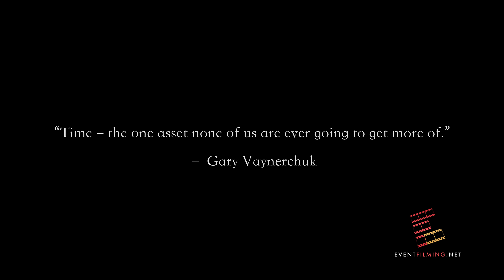Weekly Vlog 110- Gary Vee Inspiration with Our CEO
Welcome back amazing back to our weekly vlog! This video features our awesome trip with One Login creating a set of recruitment videos for them! They loved how our focus was on their PEOPLE first, then their product. As that saying goes- "People but why you do it, not what you do." We filmed for two days at their office in SF and went on an awesome boat ride with our drone! Clients love that we handle everything from start to finish- Asking Questions, Releases and all schedule changes. This company ROCKS and we thank them for choosing us to highlight their team and grow their business!

Check back every Tuesday at 10am pacific on our following platforms to stay up to date!
We wanted to pull back the curtain and show the world our team, our passion and our stories.

People don't remember what you did, they remember how you made them feel.